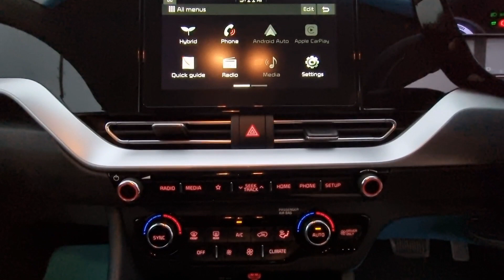Kia Niro 1.6h GDi 2 DCT Euro 6 (s/s) 5dr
0% Deposit finance available, All cases considered, Under Kia Warranty, Next MOT due 22/08/2023, Last serviced on 17/06/2022, Full dealership history, Clean bodywork, Grey Cloth interior - Clean Condition, Tyre condition Excellent, 5 seats, Blue, 1 owner, 16in Alloy Wheels, 4.2in Supervision Cluster with LCD TFT Colour Display, 6-Speaker System, 60-40 Split Folding 2nd Row Seats, 7in Touchscreen Satellite Navigation with European Mapping with Traffic Message Channel - TMC, Alarm System and Engine Immobiliser, All-Round 3-Point Seatbelts, All-Round Height Adjustable Head Rests, Apple CarPlay and Android Auto, Auto Dimming Rear-View Mirror, Automatic Headlight Control, Automatic Windscreen De-Fog, Black Side Sill and Wheel Arch Body Mouldings, Bluetooth with Music Streaming, Centre Cabin Light, Chrome Beltline Mouldings, Chrome Coated Exterior Door Handles, Cruise Control, Cupholders in Rear Armrest, DAB Radio with MP3 Compatibility, Drive Mode Select - Eco-Sport, Driver and Passenger Sunvisors with Vanity Mirror and Illumination, Dual Automatic Air Conditioning, ESC - Electronic Stability Control, Electrically Folding-Adjustable and Heated Door Mirrors with LED Indicator Lights, Foot Parking Brake, Front Cabin Map Light with Sunglasses Case, Front Fog Lights, Front Passenger Airbag Cut Off Switch, Front Seatbelt Height Adjusters, Front USB and AUX Port, High Gloss Black Centre Fascia Trim, High Gloss Black Door Insert Trim, High Gloss Black Lower Console Trim, High Gloss Black Steering Wheel Trim, Ignition Keyhole Illumination, Impact Sensing Auto Door Unlocking, Interior Door Lock-Unlock Function, Kia Connected Services Featuring TomTom - Traffic - Speed Cameras - Local Search and Weather Updates, Lane Keep Assist System - LKAS,  Manual Headlight Levelling Device, Privacy Glass - Rear Windows and Tailgate, Projection Headlights, Rear Parking Sensors, Rear Spoiler, Rear Ventilation Duct, Reversing Camera System - Integrated into Satellite Navigation Screen, Roof Rails, Warranty, Finance available all cases considered £18490